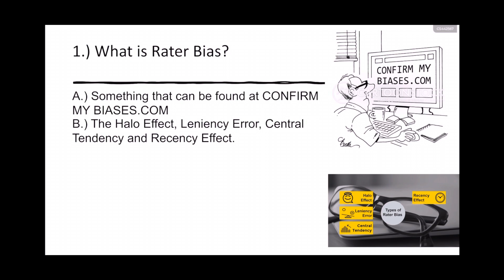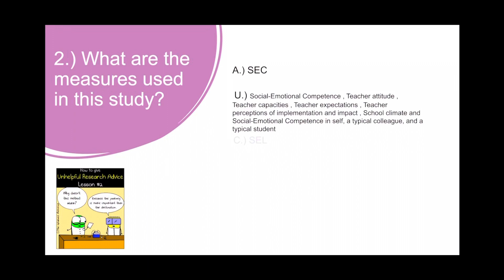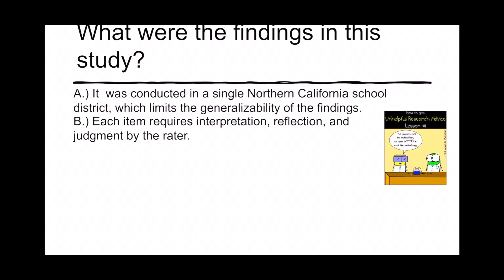Rated bias article test